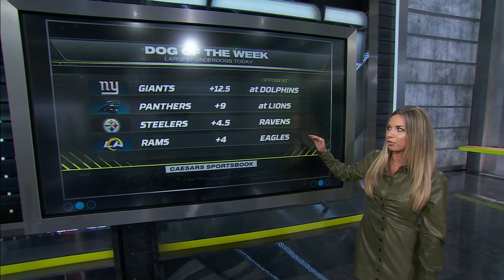DOG OF THE WEEK 💰 | NFL Countdown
NO PRESSURE! It comes down to the Pittsburg Steelers, Panthers, Giants and Rams for Week 5 of Sunday NFL Countdown!